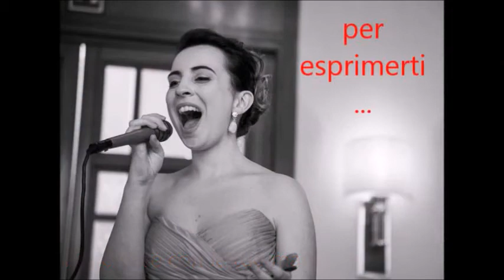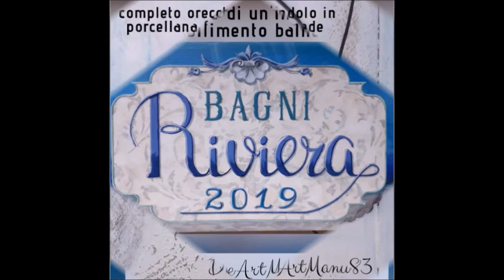TI RACCONTO UN HOBBY: DecocreartManu83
SLOGAN: Auguro ad ognuno di voi di credere in qualche cosa, come io credo in questo mio mondo.
Avere una passione aiuta a superare molti ostacoli a crescere e a raggiungere sempre nuovi obiettivi.

CHI SONO:

Sono Manuela: mamma innamorata della mia bambina e della mia famiglia, con una passione ed amore smisurati verso la decorazione pittorica e la porcellana fredda.

La creatività, la manualità, la passione per la sperimentazione e l’amore per la natura mi appartengono fin dalla più tenera età, (sono diversi i racconti di nonna e mamma che mi ritraggono a ritagliare centrini di carta dai tre anni, o con la matita e i colori sempre a portata di mano oppure  impegnata a creare habitat per piccoli animaletti).

Dopo la Laurea Specialistica in Architettura del Paesaggio presso la Facoltà di Architettura di Genova, e numerose esperienze di vario tipo in studi di professionisti, all’interno della mia facoltà stessa; con la nascita della mia bambina le esigenze sono improvvisamente cambiate, e, senza rinunciare alla mia passione, ho cercato semplicemente di conciliare il mio nuovo e amatissimo ruolo di mamma con la decorazione, trasferendo le mie conoscenze accademiche in "creazioni concrete personalizzate" che si possano vivere direttamente e possono diventare parte importante della vita di ogni giorno. Adoro la natura ed i materiali semplici, di uso quotidiano. Inoltre credo fermamente nell’importanza dei rapporti umani e questo mi spinge a creare oggetti strettamente PERSONALIZZATI, legati all’identità e al valore del luogo e delle persone per cui vengono realizzati.

COSA PROVO QUANDO COLTIVO IL MIO HOBBY:

Penso che una creazione deve essere in grado di contenere più di un messaggio, e cerco di conferire ad essa più stimolazioni sensitive, non solo la vista, utilizzando materiali, semplici, colori avvolgenti, forme morbide al tatto, a volte profumate o accompagnate da dolci suoni, ma anche  il  coinvolgimento di un vasto range di età. Cerco sempre di informarmi sui gusti della persona ricevente il regalo, i suoi sogni, abitudini: credo che un regalo debba piacere soprattutto a chi lo riceve.

E ancora molto importanti sono  l'adattamento allo stile ed ambientazione in cui verrà inserita. Vivendo in una bellissima località di mare nel levante Ligure il tema del mare non mi abbandona mai, e molte decorazioni pittoriche sono appunto dedicate ad esso.

Suddividerei la mia attività creativa in due parti dove il primo è di sicuro il più importante:

1. Decorazione pittorica di qualsiasi supporto e dimensione (trompe l'oeil, scatoline, sassi dipinti, quadri su tela, fette di legno, targhe per ogni occasione)

2. Modellazione porcellana fredda (cane topper, idee regalo di ogni genere, bomboniere, ecc... )

L'importanza che ha per me tutto questo mondo di decorazioni pittoriche e porcellana fredda è quasi indescrivibile a patole: ti mette in contatto con tantissime persone che si aprono con te per raccontarti la loro richiesta, ricca fi fantasia e di emozioni, e io, trascorro ore e ore per tradurre in un oggetto concreto il loro desiderio. Questo attraverso un progetto su carta che si traduce nella realizzazione vera e propria.

DOVE POTETE TROVARMI:  Il mio profilo Instagram è @DecoCreArtManu83

Se si può citare ho uno shop Etsy che ho iniziato a curare da poco e di chiama sempre DecoCreArtManu83.